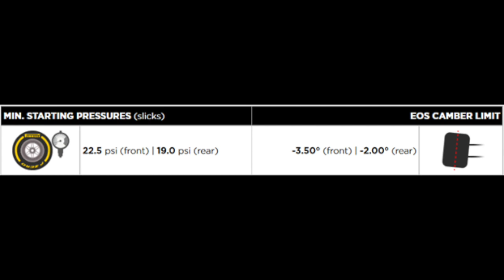GP DE EIFEL: DIA PERDIDO PODE DAR EM BOA CORRIDA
A neblina que se abateu nesta sexta-feira sobre Nurburgring e forçou o cancelamento  dos  treinos livres. Isso pode equilibrar a disputa, já que as equipes mais fortes não poderão usar toda a força de seus  supercomputadores e terão de trabalhar em condições a que as menores estão mais acostumadas.